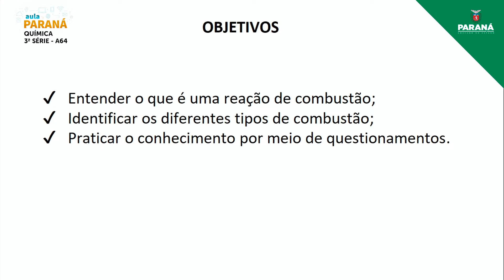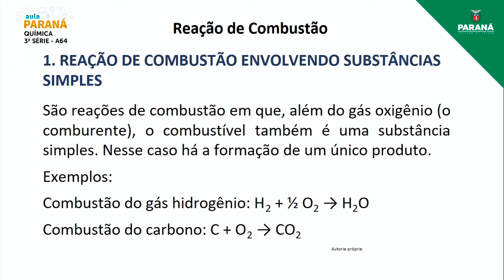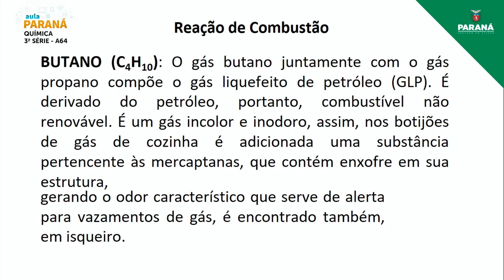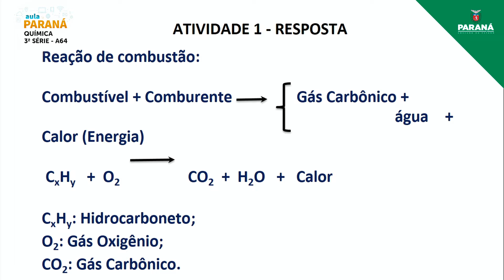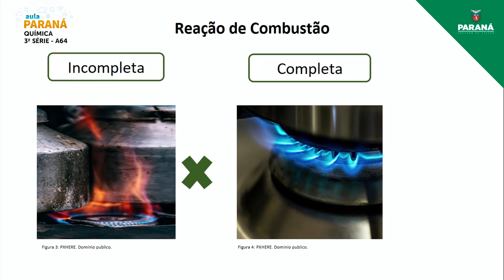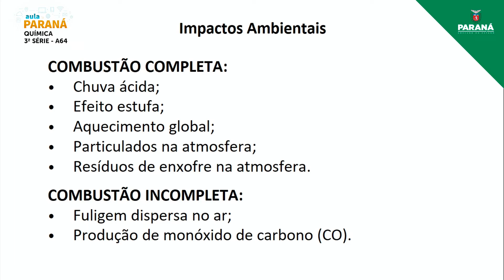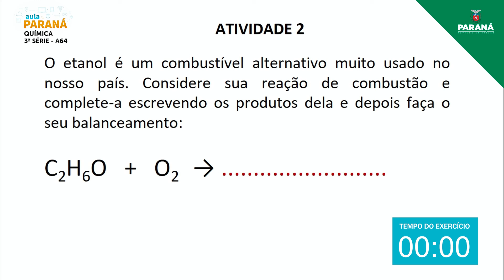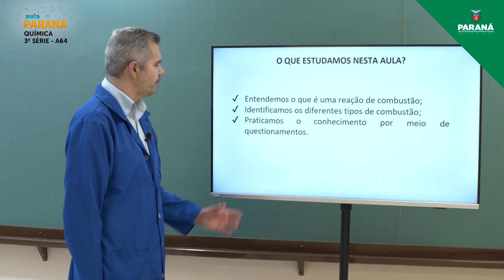2021 | 3ª Série | Química | Aula 64 - Reações Químicas Orgânicas: Reações de Combustão Completa e...